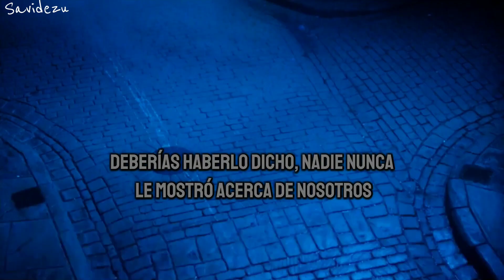Michael Jackson - Al Capone (Sub Español) | Videomix